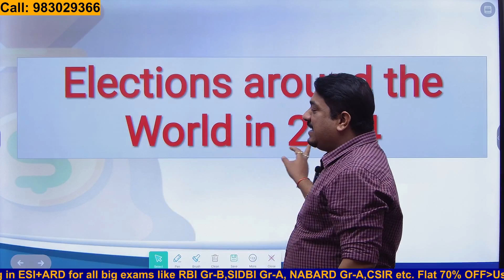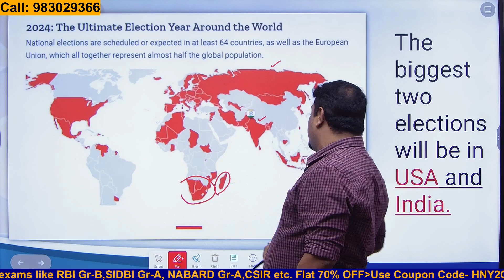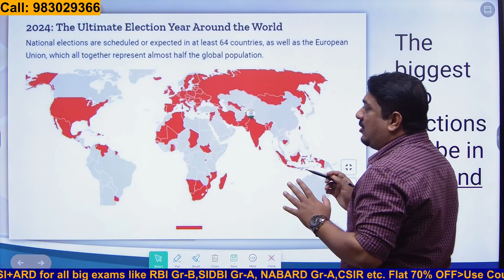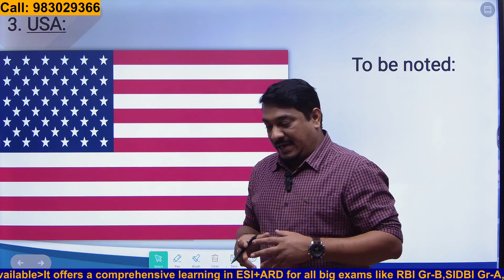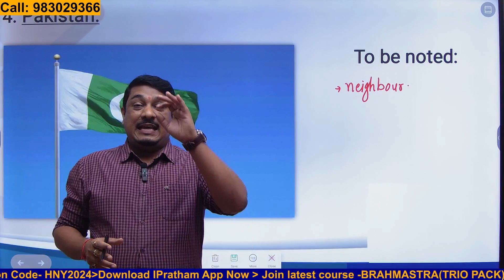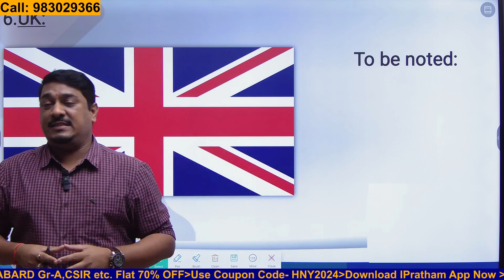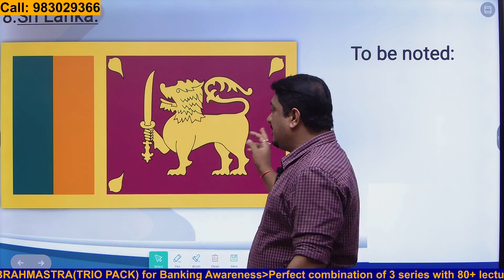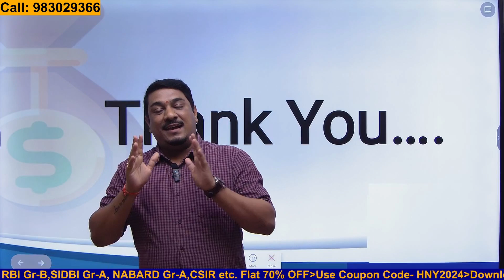News of the moment II Elections in almost Half of the World II Niikhill Sir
Team Sankalp 📣